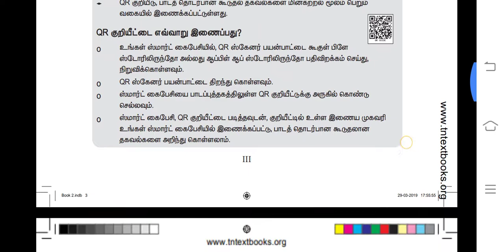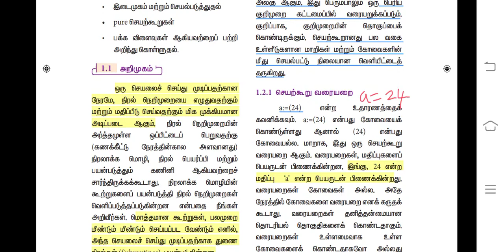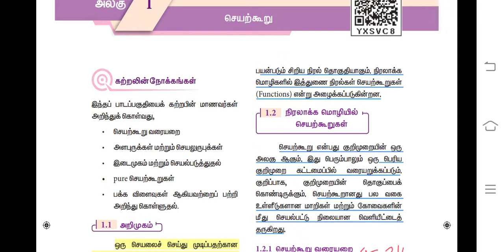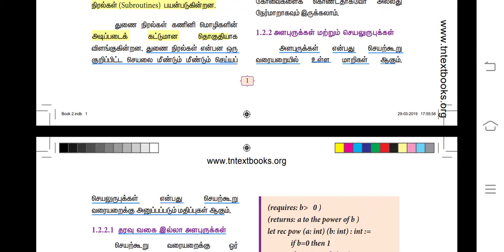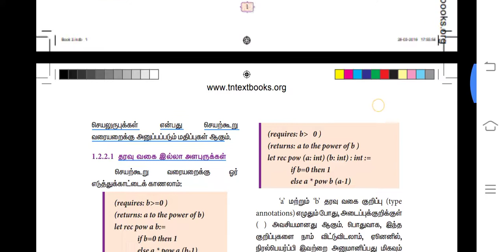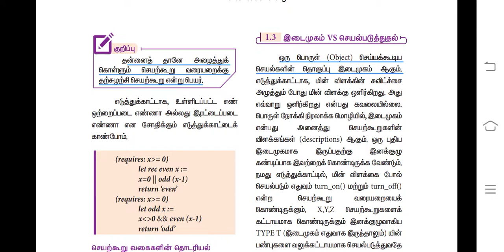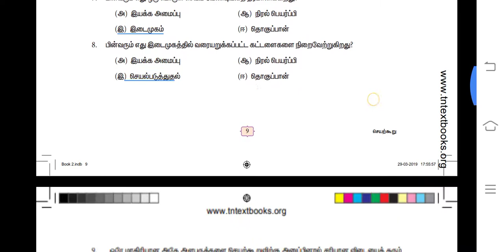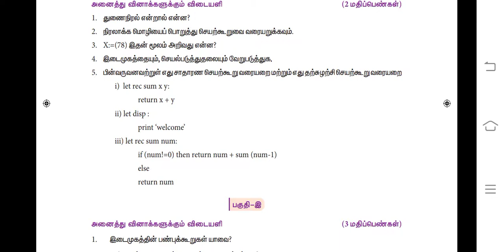12th computrescience lesson1part1vedio in tamil#12 கணினி அறிவியல் பாடம் 1 part1